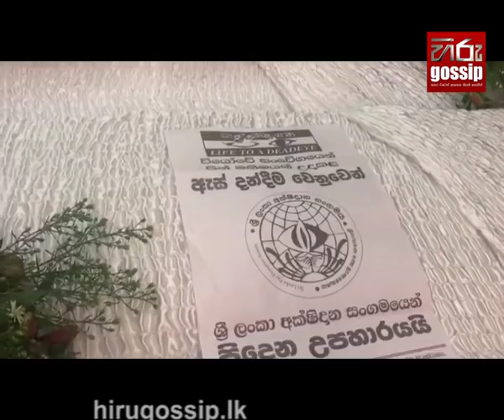ජනප්‍රිය රංගන ශිල්පී ඉන්දික ගිනිගේ මියයාමට පෙර කළ කිසිවෙකු නොදත් කතාවක් එළියට එයි